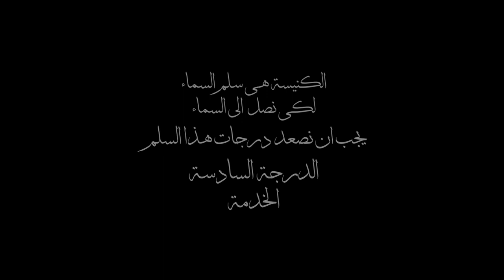٥٠ سنة في ٥٠ يوم - الحلقة ( ٣٨)